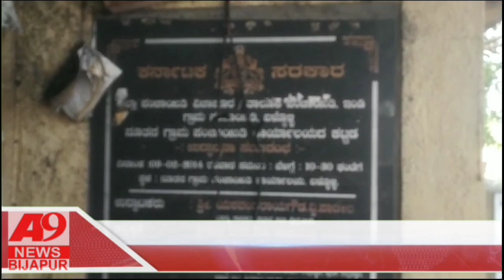BIJAPUR ವಿಜಯಪುರ ಬ್ರೇಕಿಂಗ್:ಕಿಡಿಗೇಡಿಗಳ ಕೃತ್ಯಕ್ಕೆ ಸುಟ್ಟು ಕರಕಲಾದ ಗ್ರಾಮ ಪಂಚಾಯತಿ ಬಾಗಿಲು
ವಿಜಯಪುರ ಬ್ರೇಕಿಂಗ್:

ಕಿಡಿಗೇಡಿಗಳ ಕೃತ್ಯಕ್ಕೆ ಸುಟ್ಟು ಕರಕಲಾದ ಗ್ರಾಮ ಪಂಚಾಯತಿ ಬಾಗಿಲು

ತಡರಾತ್ರಿ ಕಿಡಿಗೇಡಿಗಳು ಗ್ರಾಮ ಪಂಚಾಯತಿ ಆವರಣದಲ್ಲಿ ಟೈರ್ ಗೆ ಬೆಂಕಿ ಹಚ್ಚಿ ಪರಾರಿ

ವಿಜಯಪುರ ಜಿಲ್ಲೆಯ ಇಂಡಿ ತಾಲೂಕಿನ ಬಳೊಳ್ಳಿ ಗ್ರಾಮ ಪಂಚಾಯತಿಯಲ್ಲಿ ಘಟನೆ

ಗ್ರಾಮ ಪಂಚಾಯತಿ ಬಾಗಿಲು ಪೀಠೋಪಕರಣ ವೈರ್ ಸುಟ್ಟು ಭಸ್ಮ

ಹೊರ್ತಿ ಪೊಲೀಸ ಠಾಣಾ ವ್ಯಾಪ್ತಿಯಲ್ಲಿ ಘಟನೆ